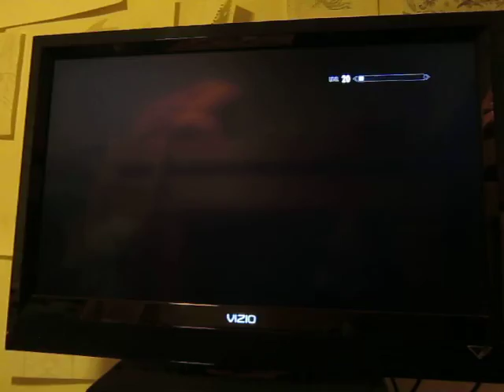the bachelorette comes to skyrim episode 10 vilkas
Raven is back for her last date